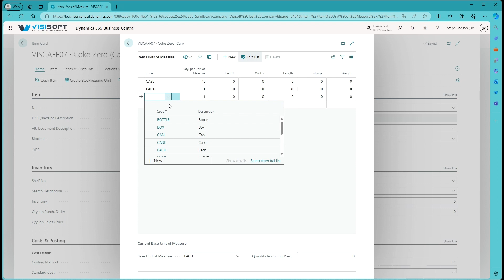Visi 365 - Units of Measure